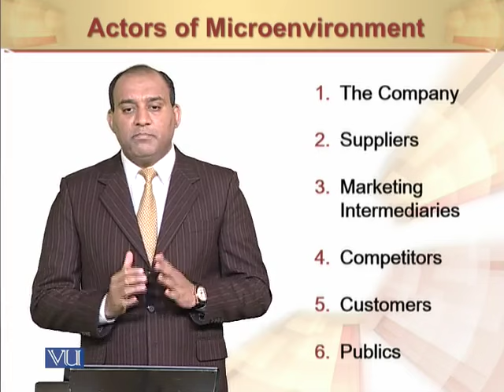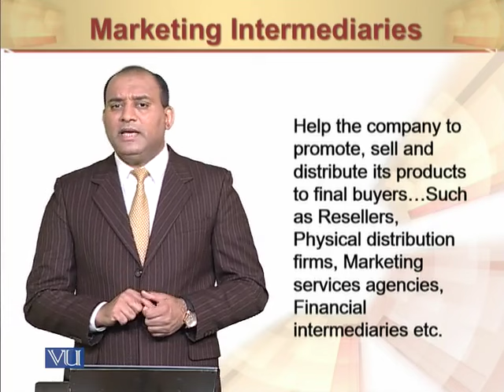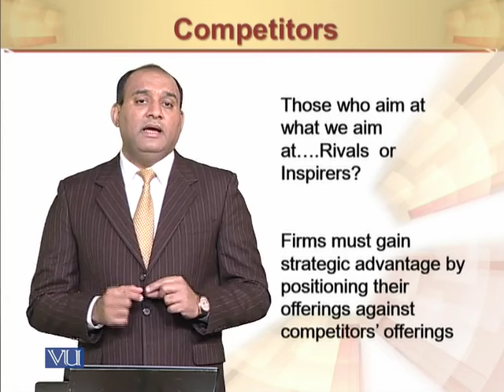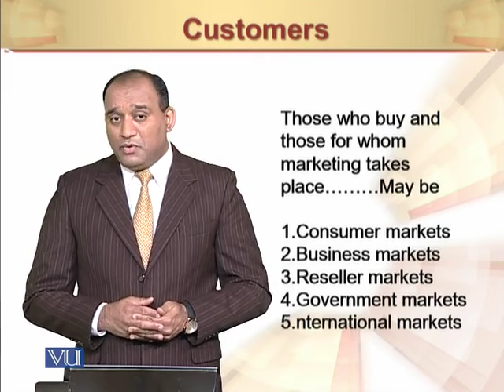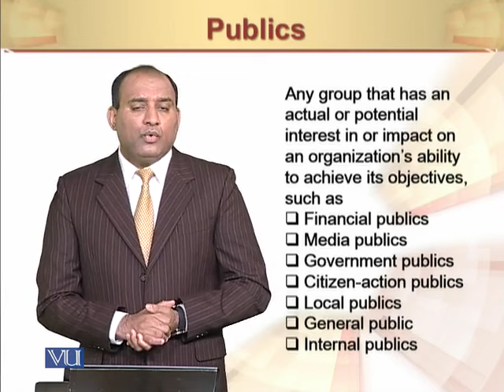Actors of Microenvironment | Principles of Marketing | MGT301_Topic022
Actors of Microenvironment
by Mr. Rizwan Saleem